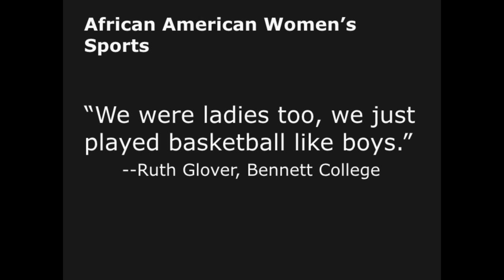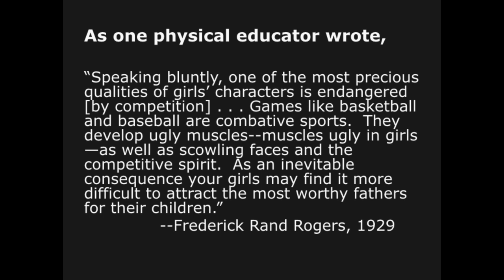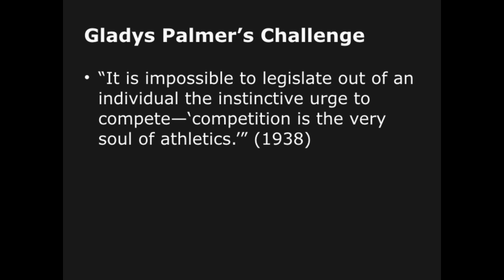Gladys Palmer & the Transformation of Women’s College Sport | Brad Austin | TEDxSalemStateUniversity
Ohio State's director of women's athletics in the 1930's, Gladys Palmer risked her career to support her students' "instinctive urge to compete." By overcoming anti-competitive ideologies & rivals, she [and her colleagues] transformed women's sports & provided valuable lessons about how change happens. Brad Austin is a professor of history at Salem State University. He teaches courses in methods of teaching history and US history, including specialized courses on the Vietnam War and American sports history. He is the author of Democratic Sports: Men’s and Women’s College Sports During the Great Depression and the co-editor of Understanding and Teaching the Vietnam War and Teaching US History through Sports. This talk was given at a TEDx event using the TED conference format but independently organized by a local community.